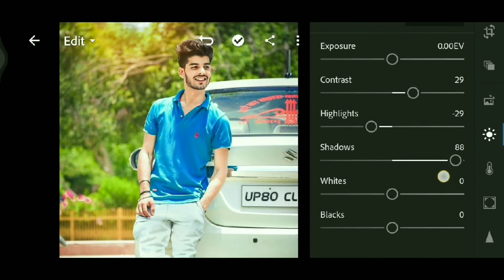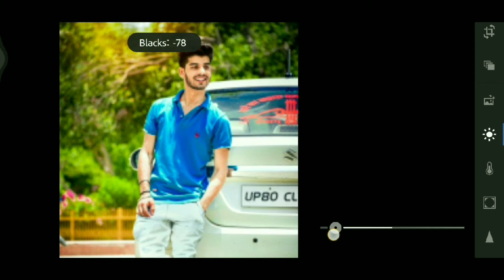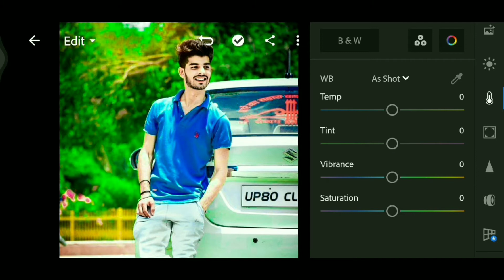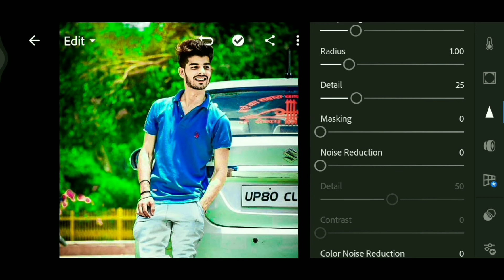Lightroom new colour grading trick//How to change background colour in Lr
Daily New photo editing  Upload Here